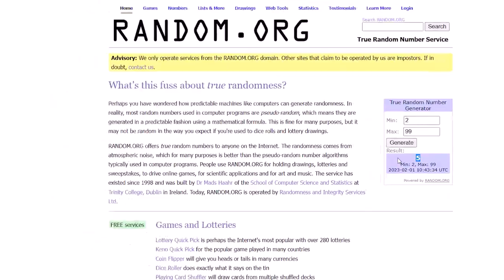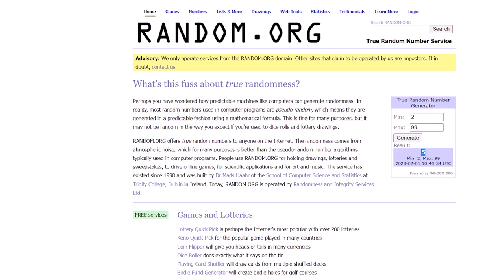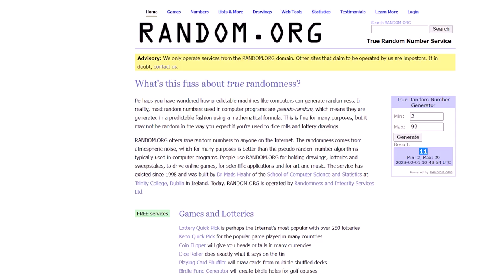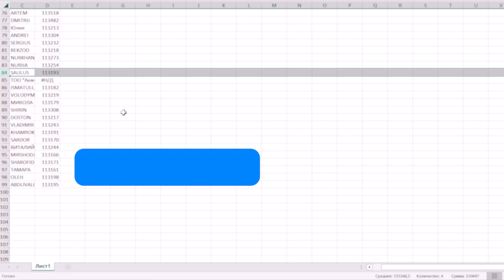January New Client Deposit Giveaway Winners!